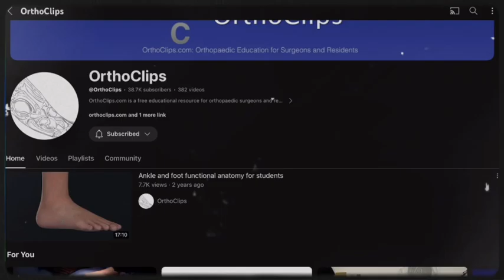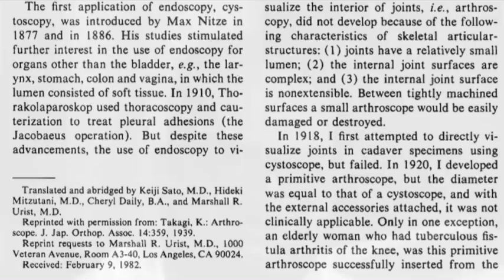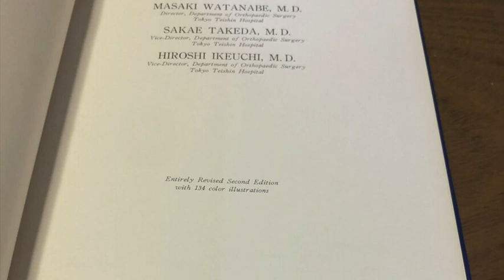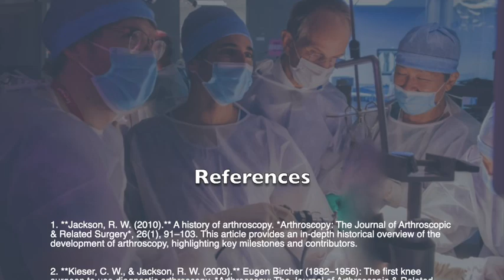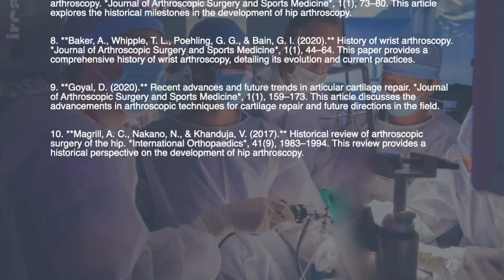Masaki Watanabe and the Arthroscopy Revolution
In this chapter of the Ortho Time Machine episodes from the OrthoClips Podcast Series, we’re focusing on a game-changing innovation that transformed the way surgeons diagnose and treat joint disorders. Masaki Watanabe and many others helped to pioneer arthroscopic surgery and gave orthopaedic surgeons a new way to see and treat inside joints without large incisions.

It’s hard to imagine modern orthopaedics without arthroscopy. Whether it’s repairing a torn meniscus, reconstructing an ACL, or repairing a rotator cuff, arthroscopy has become a cornerstone of our field. But how did it all begin? Who were the pioneers that made it possible? And what were the challenges along the way?

Join me as we dive into the fascinating story of arthroscopy, its early skeptics, and the visionary surgeons who saw its potential.